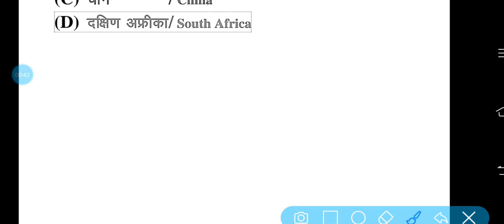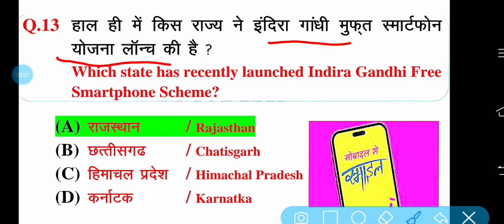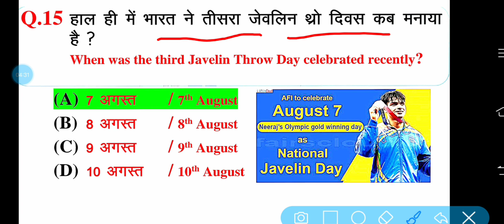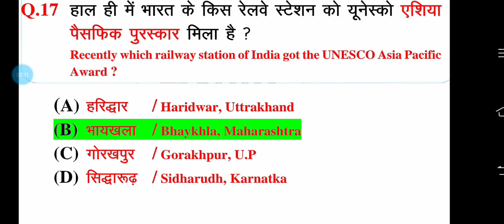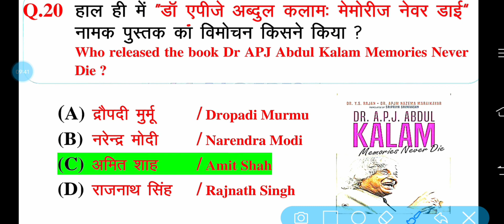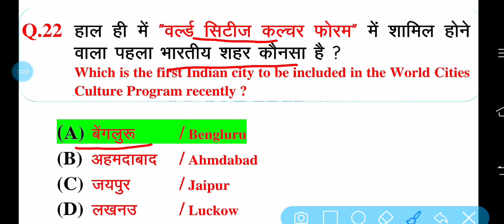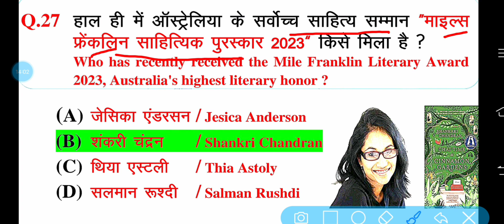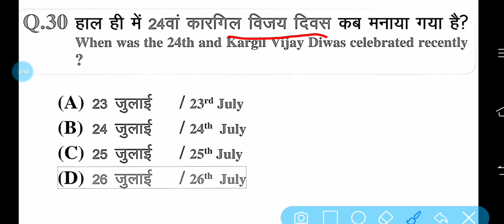Title - Ro Aro Ukpsc Preparation|| Daily current affairs PART 7 || Important questions covered daily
Title - Ro Aro Ukpsc Preparation|| Daily current affairs || Important questions covered daily

What is the full form of Aro?
What is the full form of ARO in job?
What is the full form of ARO profile?
What is Aro qualification?
Is ARO a gazetted officer?
Is there any interview in ARO?
How to prepare for ARO exam?
What is the salary of ARO in Uppsc?
What is the grade pay of ARO in Uppsc?
What is ARO in state?
Is BDO a gazetted officer?
Is SDM a group A or B?
What is the salary of review officer in Uttarakhand?